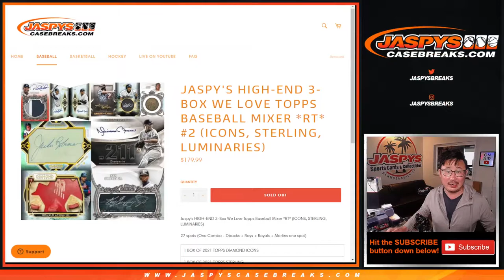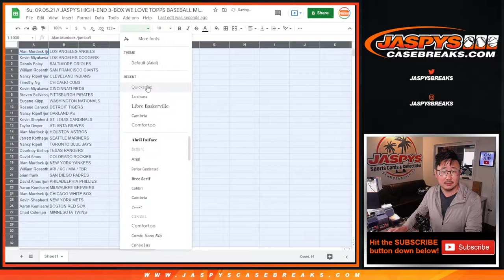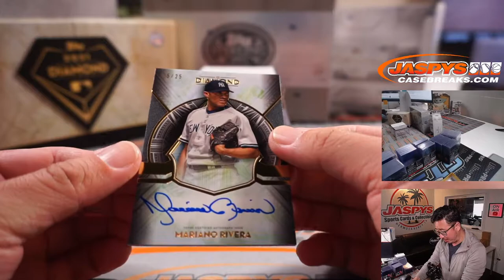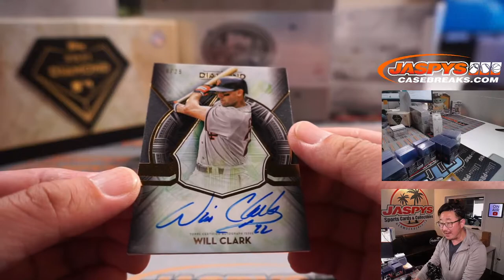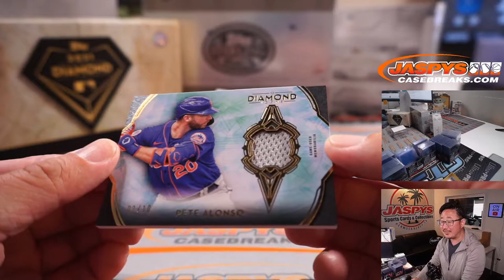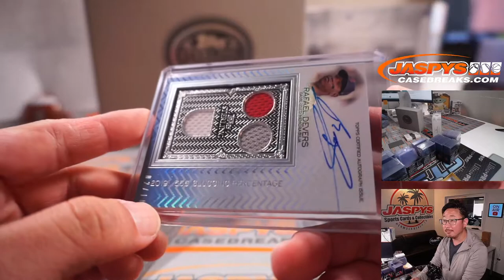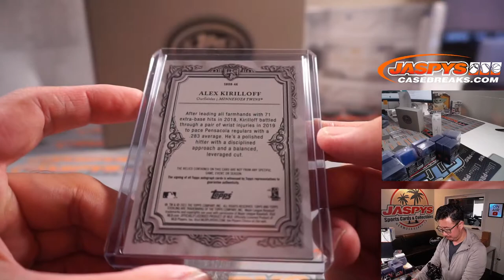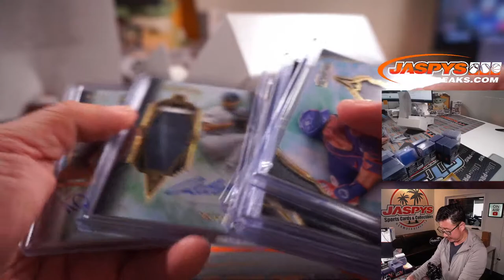Su, 09.05.21 // JASPY'S HIGH-END 3-BOX WE LOVE TOPPS BASEBALL MIXER *RT* #2